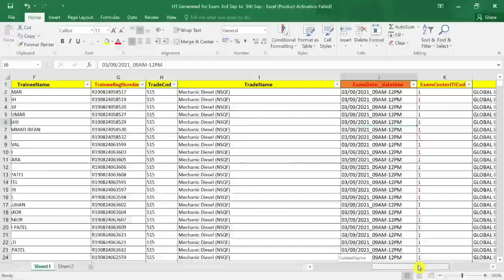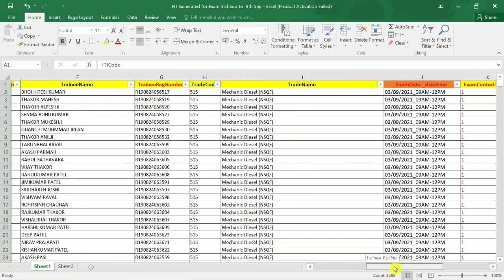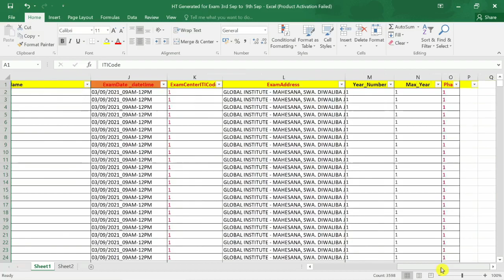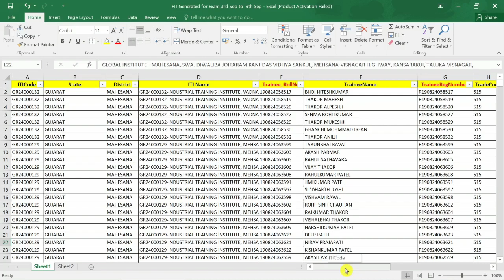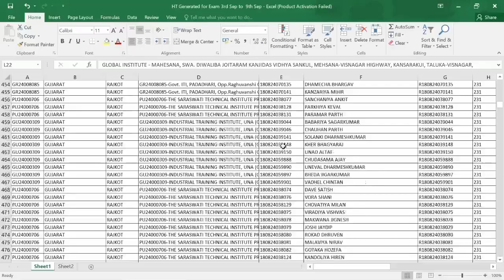ITI Online પરીક્ષાની સંપૂર્ણ માહિતી ! Phase-1 માં કયા તાલીમાર્થીઓની પરીક્ષા છે? Exam Center કયા છે?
જ્ય શ્રી રામ મિત્રો,

ITI ની સંપૂર્ણ માહિતી મેળવવા માટે તમે નીચે આપેલ ગ્રુપ મારફતે અમારી સાથે જોડાઈ શકો છો.

Pdf. લીંક ઓપન ના થતી હોય તો નીચેની એપ્લિકેશન ડાઉનલોડ કરો
👉Download ITI Marksheet Online ! આ રીતે ઑનલાઇન ડાઉનલોડ કરો ITI માર્કશીટ ! ITI online exam result 2021
👉GCVT NCVT AFFI and NON-AFFI !આ બધા ટ્રેડમાં શું ફર્ક છે ! ITI કરતા હોય તો આ બધું જાણવું ખૂબ જ જરૂરી છે